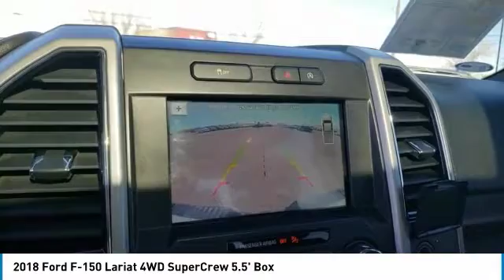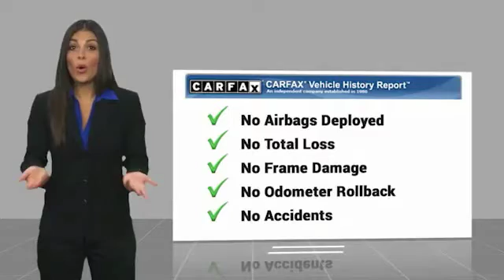2018 Ford F-150 Midland Texas JKD43554T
2018 Ford F-150 Lariat 4WD SuperCrew 5.5' Box

CARFAX 1-Owner. JUST REPRICED FROM $43,250, EPA 22 MPG Hwy/16 MPG City! Moonroof, Heated Leather Seats, Back-Up Camera, 4x4, Satellite Radio, Onboard Communications System, CD Player, iPod/MP3 Input, Turbo Charged Engine READ MORE! KEY FEATURES INCLUDE 4x4, Back-Up Camera, Turbocharged, Satellite Radio, iPod/MP3 Input, CD Player, Onboard Communications System, Aluminum Wheels, Dual Zone A/C, Apple CarPlay, Smart Device Integration, WiFi Hotspot MP3 Player, Keyless Entry, Privacy Glass, Steering Wheel Controls, Child Safety Locks. OPTION PACKAGES EQUIPMENT GROUP 501A MID Remote Start System w/Remote Tailgate Release, LED Sideview Mirror Spotlights, high-intensity LED security approach lamps, Reverse Sensing System, Power Glass Sideview Mirr w/Body-Color Skull Caps, power-folding, heat, turn signal, memory and auto-dimming feature (driver's side), Universal Garage Door Opener, Blind Spot Information System (BLIS), cross-traffic alert and trailer tow monitoring (BLIS sensor in LED taillamp), 110V/400W Outlet, TWIN PANEL MOONROOF, ENGINE: 5.0L V8 auto start-stop technology and flex-fuel capability, 3.31 Axle Ratio, GVWR: 7,000 lbs Payload Package, BLACK, LEATHER-TRIMMED BUCKET SEATS 4-way adjustable driver/passenger headrests, heated and ventilated 10-way power driver and passenger w/power lumbar, memory driver's seat, flow through console w/floor shift and 2nd outlet in console when ordered w/110V/400W outlet (91V), ELECTRONIC LOCKING W/3.31 AXLE RATIO, TRANSMISSION: ELECTRONIC 10-SPEED AUTOMATIC selectable drive modes: normal/tow-haul/snow-wet/EcoSelect/sport (STD). WHO WE ARE At All American Chevrolet of Midland, our inventory includes the popular Chevy Cruze, the versatile Chevy Suburban and the powerful Chevy Silverado pickup truck. All American Chevrolet of Midland also has GM Certified Used Vehicles Plus TT&L and fees. Price contains all applicable dealer incentives and non-limited factory rebates. You